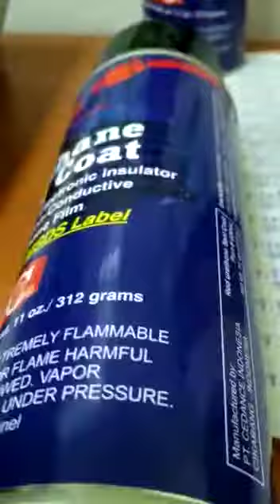cnc red urethane seal coat,c&c 02044 electrical pelapis poliuretan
Red Urethane is a stable single component polyurethane coating for electrical and electronic applications. It dries fast, adheres well and forms a hard,durable,flexible and non conductive film for electrical motor windings and armature coils
Minat silahkan kontak
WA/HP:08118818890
Lokasi: jakarta pusat
Barang baru akan kami Upload